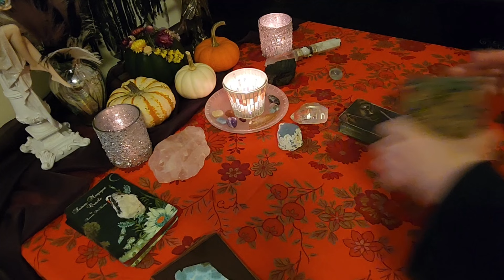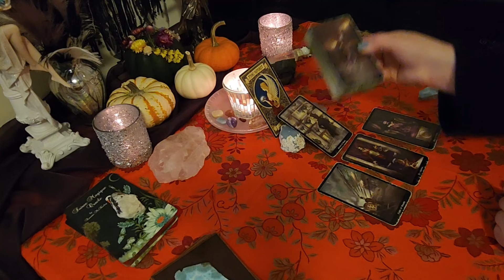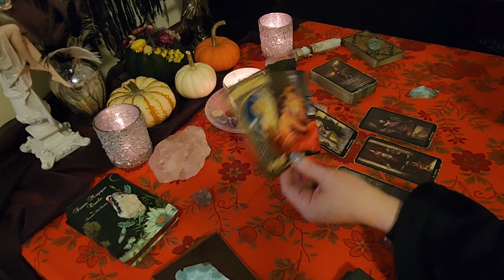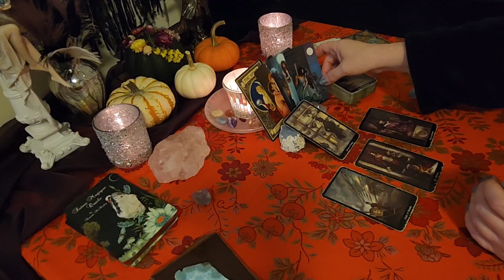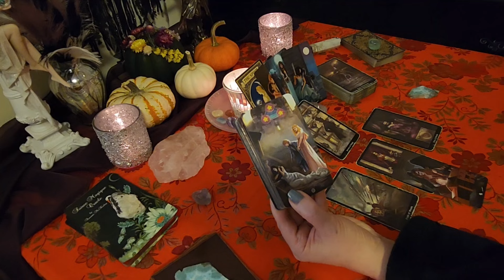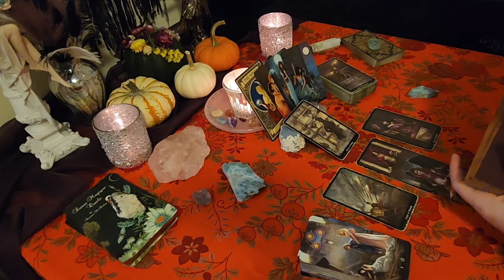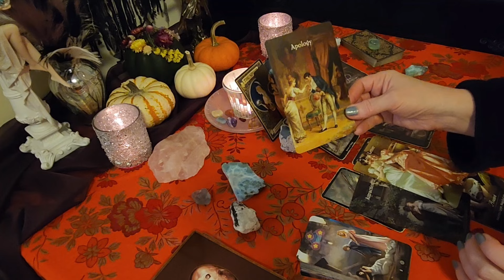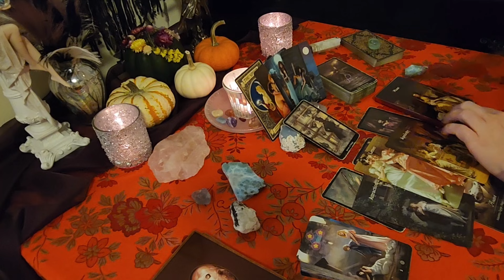SPIRIT, SHOW ME A SIGN! Tarot Tuesday Collective Reading 🔮🤔 Spirit Is Guiding This Decision 10/15/24